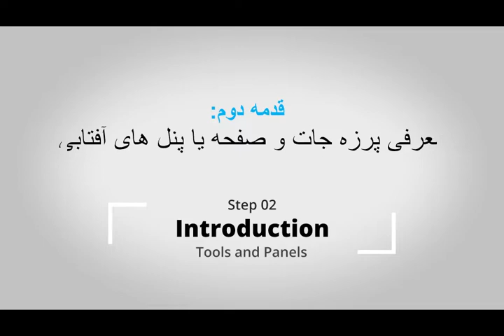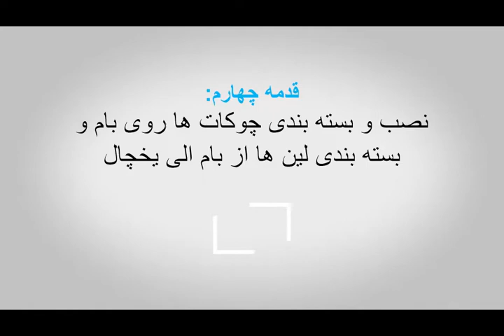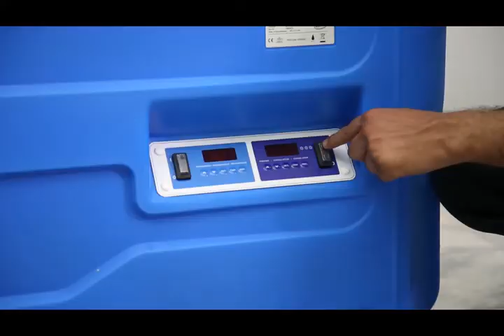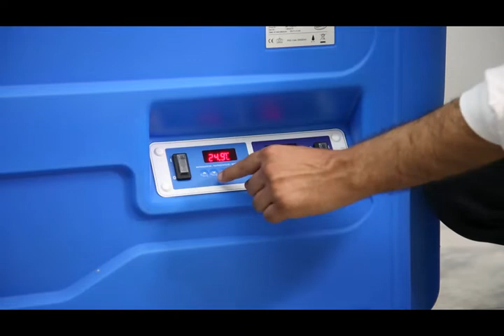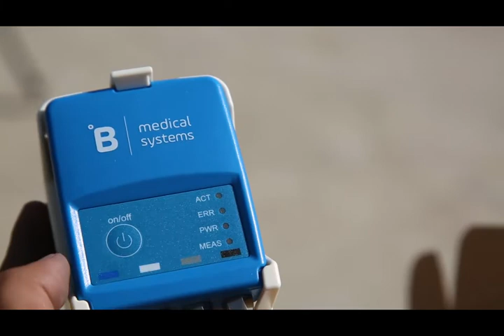Solar Direct Drive Fridge installation - UNICEF - Dari